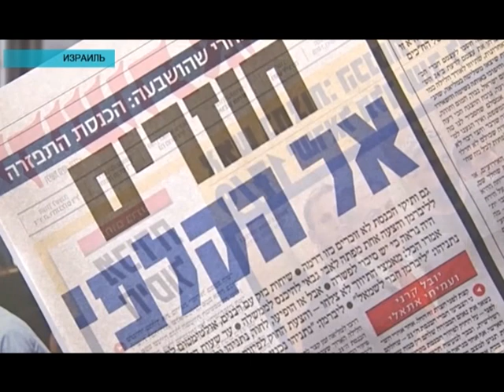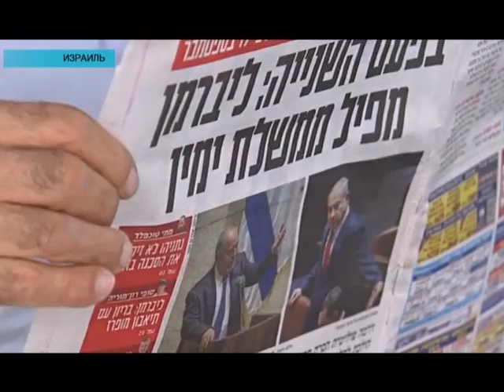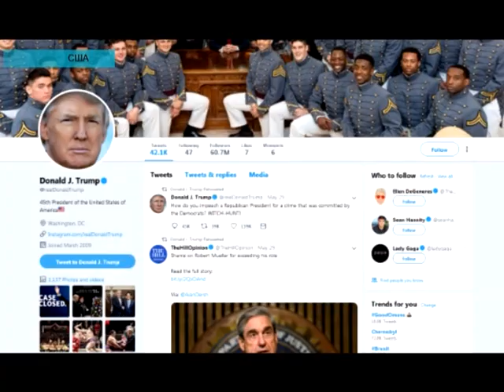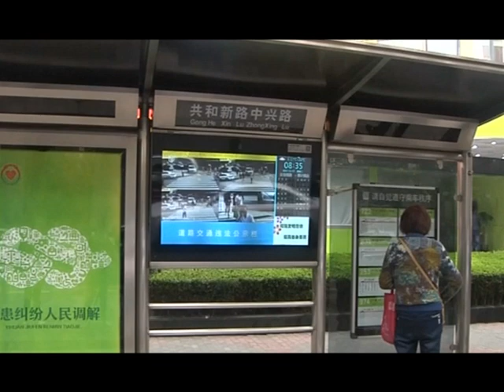Новости мира (08.06.2019)